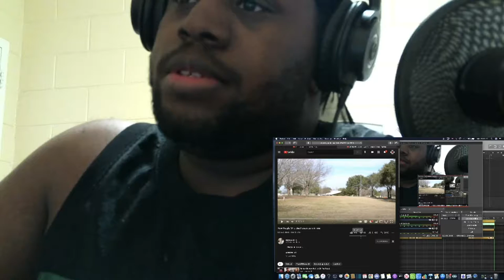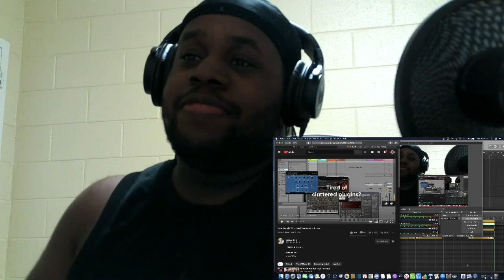How People Who Use Poison be in Anime Reaction